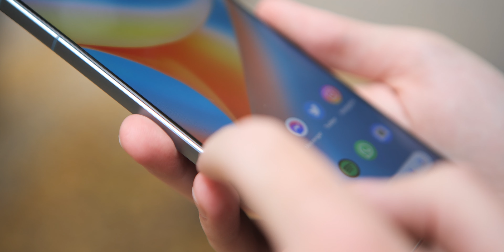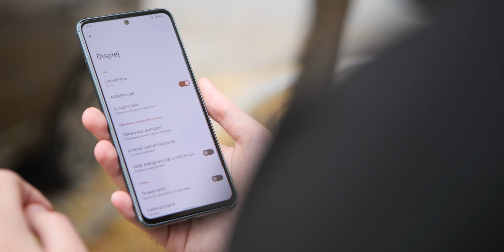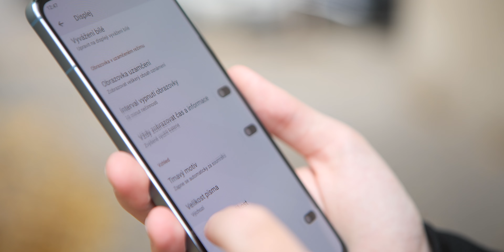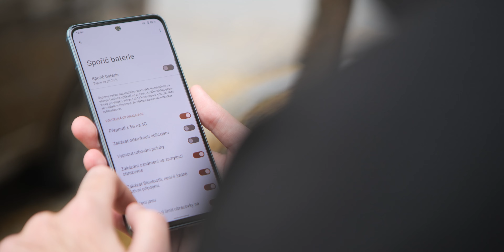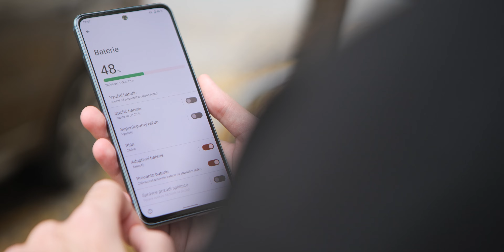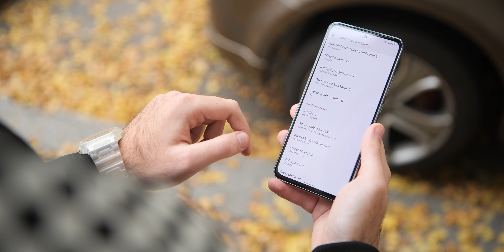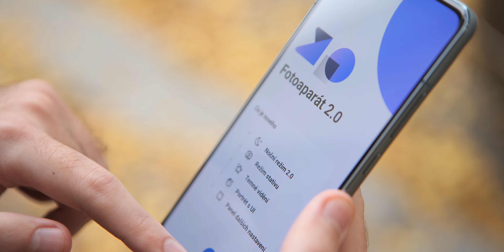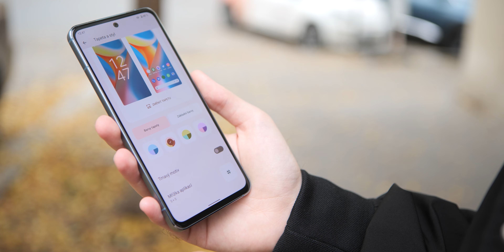Nokia X30: Konečně Nokia hodna zvážení? | Recenze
Od roku 2019 a recenze Nokie 9 PureView jsem netestoval telefon Nokia. Model X30 mě však přilákal zpět, jelikož na papíře to nevypadalo během odhalení vůbec špatně. Jasně, byly tu pořád nějaká pochybná rozhodnutí, ale na Nokii to vypadalo hodně dobře... Vypadalo to hodně dobře...